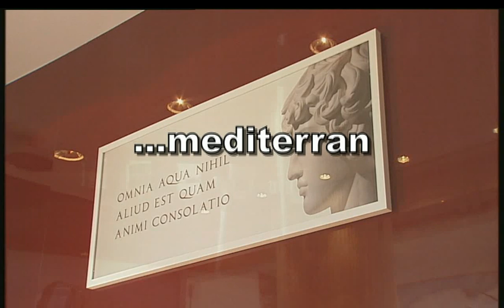Verfilmte Botschaft: Internet-Video für das SHK-Center Fey und HZ-Portal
Schenklengsfeld. Joachim Dehlis und seine Assistentin Gisela Winkels von TV Film Central haben aktuell einen Spot im SHK-Center Fey in Schenklengsfeld gedreht. In Kooperation mit der Hersfelder Zeitung entstand ein Imagefilm, der über das Leistungsspektrum des Spezialisten für Sanitär, Heizung und Klima informiert.